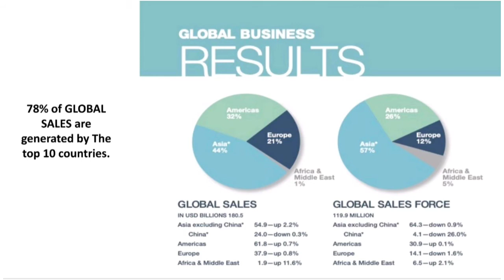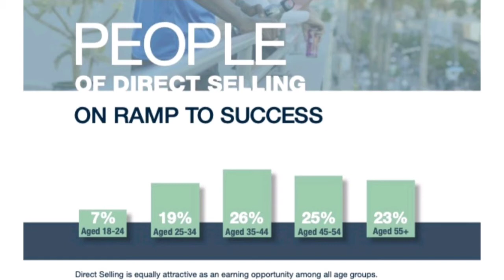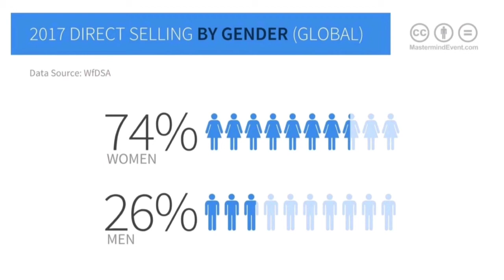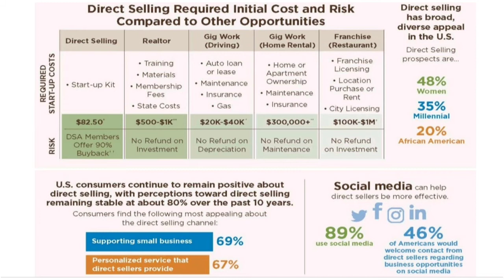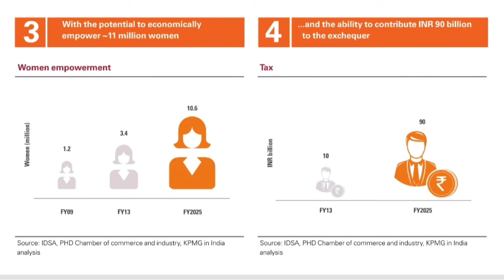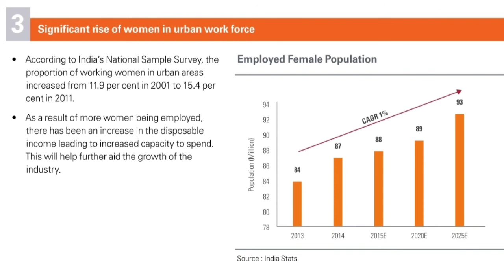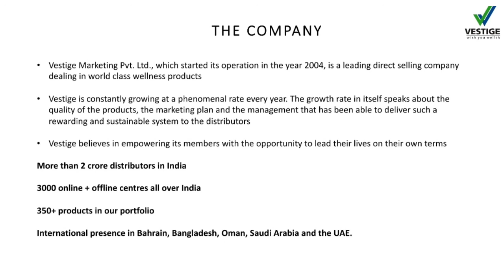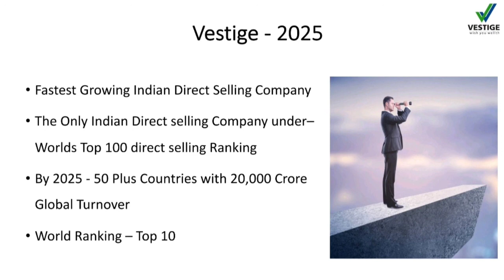VISION OF DIRECT SELLING | Vision of Vestige | Vision of network marketing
FRIENDS अगर आप हमारे साथ Bussiness करना चाहते है तो
आप दिए हुए लिंक पर क्लिक कर कर साइन अप कर सकते हैं

बेहतरीन Playlist जो आपके बिजनेस को 20 गुना बढ़ा देंगी**

vestige new plan by gautam bali
Vestige Marketing Pvt Ltd
Vestige
vestige club
Vestige Best Deals
Vestige Youth Icon's
vestige v team
WORLD WIDE DREAMERS
Good Morning Vestige
Better life in vestige
Santosh Yadav Vestige Official
VESTIGE DREAMS FIGHTER
win vestige
Vestige Marketing Pvt Ltd Bangladesh
Glorious Team Official
VESTICE BUZZ
VESTIGE VISION
Thrill With Vestige
Vestige Family
Good Health Vestige
M4U
Create Your Success
VESTIGE MIZORAM
Pawan Malik
yashpalsharma999
Millionaires Worldwide - Vestige
Vestige Community
Vestige Business